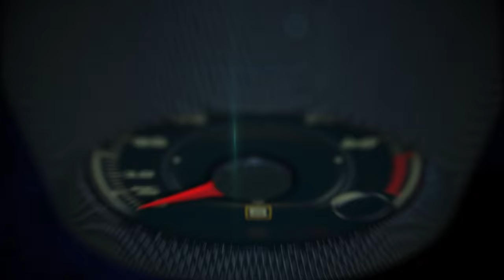Ferrari at the 2016 Paris Auto Show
Ferrari is availing of the Paris Motor Show to announce a series of special initiatives to celebrate the 70th anniversary of the marque’s foundation in 2017.

The celebratory anniversary logo will be unveiled at the event. Its forms are inspired by styling cues of the Prancing Horse cars and the marque’s passion for detail. This is a symbol that encapsulates 70 years of history and points the Ferrari brand to the future. The logo will be used exclusively on a small number of iconic cars.

It will appear for the first time on the LaFerrari Aperta, the Prancing Horse’s latest limited-edition special series and a unique model in terms of both its technology and styling, making it perfect to celebrate this important anniversary.

Another important initiative is the announcement of 70 different individual liveries created by the Tailor Made atelier and inspired by iconic models from Ferrari history. These 70 different configurations will be used to create a maximum of 350 unique cars: each can be used, in fact, once on one example of five models in the current range.

A number of these new liveries will be shown on the Paris stand:

F12berlinetta: “The Stirling”, inspired by the 250 GT Berlinetta SWB, winner of the 1961 Tourist Trophy with Stirling Moss: it sports a characteristic Blu Scuro racing livery complete with horizontal white stripe and number roundel.
488 GTB: “The Schumacher”, an homage to the F2003-GA single-seater, winner of the F1 Drivers’ and Constructors’ World Championships in 2003, in which the legendary German driver took no fewer than six grand prix victories.
California T: “The Steve McQueen”, inspired by the 1963 250 GT Berlinetta lusso, one of the most elegant Ferraris ever built, which was a gift to the American actor from his first wife, Neile Adams. It features brown body paintwork and a cabin in camel leather with elegant stitching.
488 Spider: “The Green Jewel”, sports the signature green livery of the 365 P2 fielded by the British David Piper Racing team. Piper was a regular and very well-known Ferrari privateer and drove the car to victory in the Nine Hours of Kyalami in both 1965 and 1966 and, in 1966, in the prestigious Trophée d’Auvergne at Clermont-Ferrand.
A second example of a 488 Spider is displayed in the Tailor Made area. Inspired by the 1953 375 MM bodied by Pinin Farina, it features an elegant three-layer Bianco Italia exterior colour.
2017 will also bring the start of a world tour spanning more than 60 different countries to underscore the Prancing Horse’s global reach. A year-long series of events in Italy and worldwide will see classic Ferraris and modern cars side by side and the celebrations will conclude with an exclusive event in Maranello.